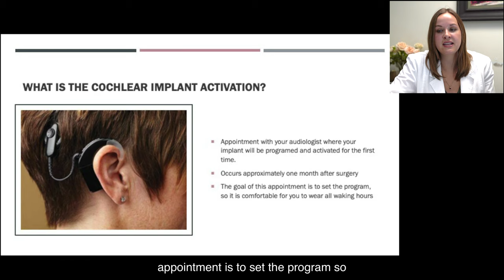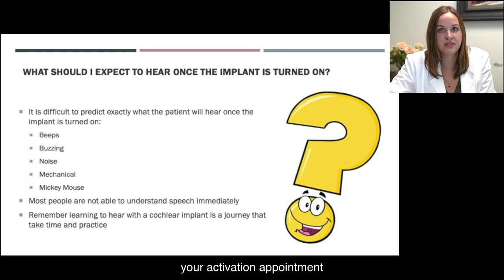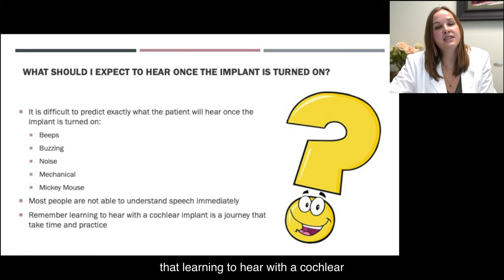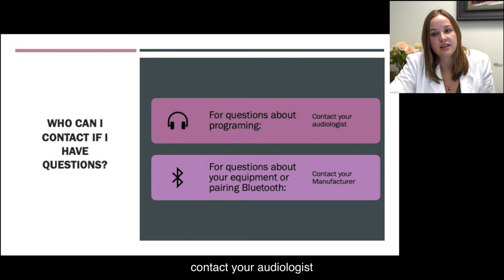Preparing for my Cochlear Implant Activation Appointment (captioned)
In this lecture, Sarah Beatty, Au.D. explains the various aspects of how to prepare for your cochlear implant activation appointment. Special thanks to Dawna Mills, Au.D for helping to provide the lecture material as well.